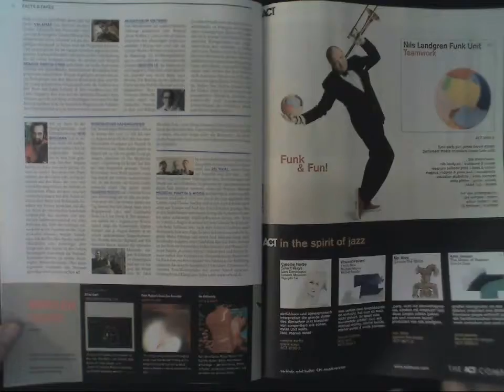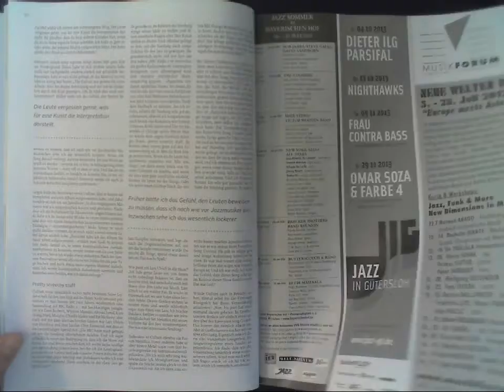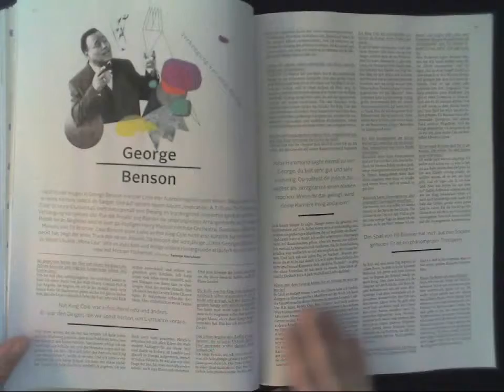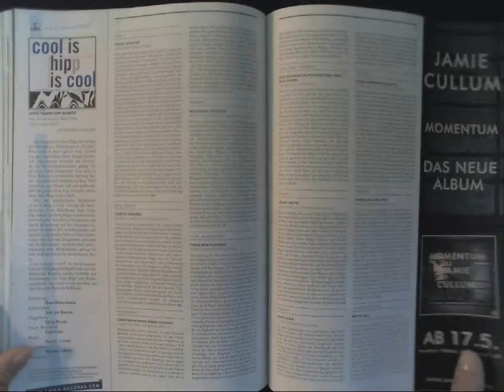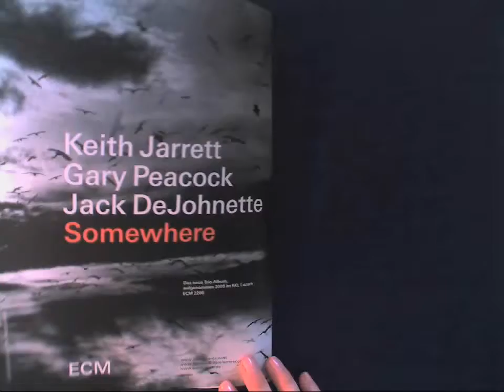Musik Magazin JAZZTHING 99 2013 Jamie Cullum - Zeitschrift für improvisierte Musik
oder hier direkt bestellen (Verlag)
(versandkostenfrei in D)
(auch aus dem Ausland- worldwide)

JAZZthing & blue rhythm 99 2013
Editorial #99

 Birgitta Flick Quartett. Landschaftsmalerei
 Bregenzerwald. Weisen und Wiesen, Teil 2
 Tobias Meinhart. Rastlos träumen
 Jazz thing präsentiert:. Wynton Marsalis & Jazz at Lincoln Center Orchestra
 Jazz thing präsentiert:. Jazz Sommer im Bayerischen Hof

features

John Scofield
Flüchtige Postkarten

Altmeister John Scofield bezieht sich mit „Überjam Deux" auf eine Platte, die er vor mehr als einem Jahrzehnt aufgenommen hat.

Chucho Valdés
Der Clan des Indianers

Der Jazzgigant jongliert meisterhaft mit allen Genres und erzählt verschlungene Geschichten mit höchster Brillanz -- über alle Grenzen hinweg.

Jamie Cullum
Schwungkraft
Der immerhin schon 33-jährige Musiker erlebt gerade auf allen Ebenen eine ausgesprochen erfolg- und ereignisreiche, aktive und produktive Phase.

Florian Ross
Baustellenleiter
Der Kölner Pianist und Komponist fügt „lose" Enden aus seiner Vita zusammen, um seine erste Bigband-CD unter eigenem Namen zu produzieren.

Hausbesuche bei Helden
Arne Reimer über das Buch „American Jazz Heroes"
Aus der Serie „American Jazz Heroes" ist ein prachtvolles Buch gewachsen. Wie alles anfing, was alles schiefging und was hinter den Kulissen dieser zweieinhalbjährigen Produktion geschah, erzählt der Autor und Fotograf Arne Reimer im Interview mit Götz Bühler.

Michel Camilo
Romancier mit 88 Tasten
Der Pianist aus der Dominikanischen Republik unterwirft sich erneut der Königsdisziplin des Soloalbums und fragt: „What's Up?".

George Benson
Verbeugung vor dem König
Jazzfreunde sehen in George Benson in erster Linie den Ausnahmegitarristen. Bei seinem Tribut an Nat King Cole steht aber sein Gesang im Vordergrund.

Bobby McFerrin
Spirituelle Heimkehr
Bobby McFerrin liebt Wortspiele. Sein neues Werk „Spirityouall" ist unter anderem eine Verbeugung vor der eigenen Familiengeschichte.

Rokia Traoré
Wahrheit und Dichtung
Sie wählt stets den unbequemen Weg, arbeitete mit dem Kronos Quartet, Popstars, Beatboxern, Griots. Jetzt taucht sie in ruppige Alternative-Gefilde.

David Murray
Denken und schwitzen
Die politisch hoch reflektierte Galionsfigur der Post-Avantgarde überrascht mit einer CD, auf der unter anderem Soul-Ikone Macy Gray singt.

Omar
Einer wie keiner
Don Was

Produktivkräfte der Musikwelt, Folge 67

Steve Swallow
Finger mit Hirn
stories

Arne Jansen We love U2, Goya!
Will Calhoun Offen bleiben!
Yellowjackets Mit neuem Innenfutter
James Hunter Brit Soul
JJ Grey & Mofro Ein Fluss wie ein See
Susanne Abbuehl Neue Heimat
Tricky Nichts ist verändert
Mavis Staples Familienangelegenheiten
Antonio Sanchez Von den Wurzeln bis zur Krone
Lorenz Raab Von Menschen & Musikern
Magic Malik Der musikalische Pfadfinder

intro
Facts & Fakes. George Duke. Gerald Clayton. Jameio Brown. Till Martin. Mario Biondi. Notes from New York. Valerie June. Vincent Peirani. Drew Gress. Cecile McLorin Salvant. Community Talk. Jazz thing.TV. Jazz Cooks, Folge 62, Teil 2. Brand New Heavies. Michel Reiss. Dudu Tucci. Stefan Gwildis. Live At The Borderline Nr. 12. Edgar Knecht. Laia Genc. Ed Motta. Qeaux Qeaux Joans. Mauerpark. Live Things. Veronica Mortensen. Niacin. Iva Bittová

standards
Abo. Jazz Not Jazz. Free'n'Easy. Homegrown. Blue Rhythm. Retro. Play. On Tour/Festivals. Scene & Heard

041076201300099